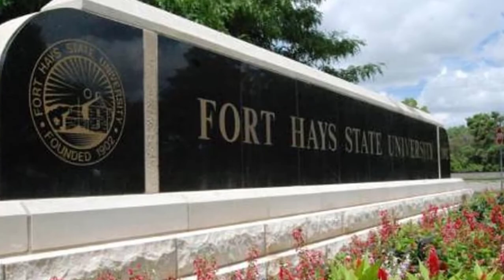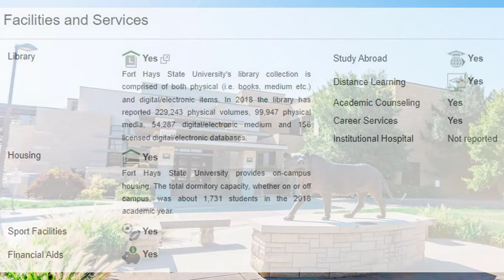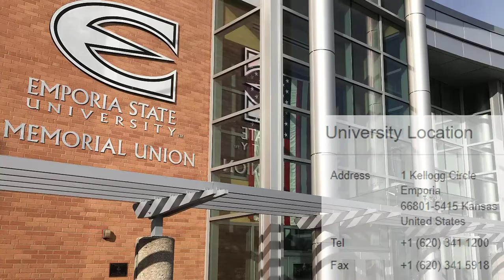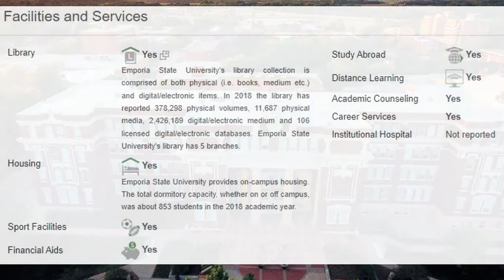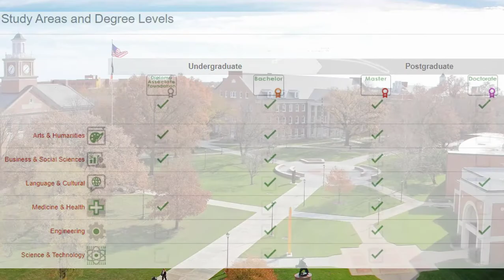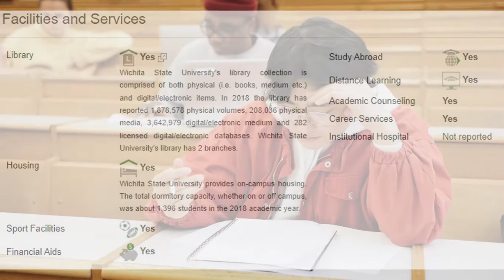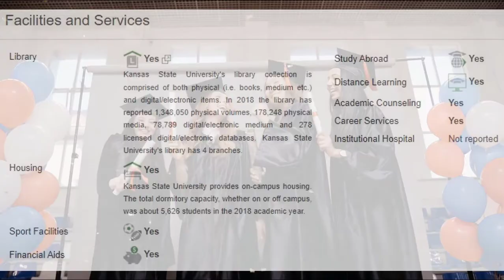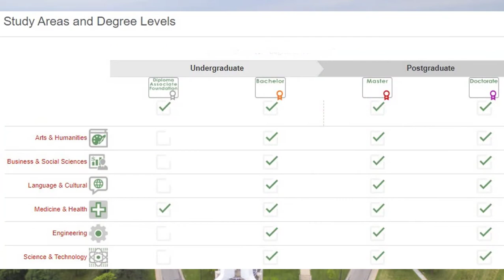Top 5 Universities in Kansas | Best University in Kansas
What are the most popular Universities in Kansas?
Our aim is to provide a non-academic League Table of the top Kansas Universities based on valid, unbiased and non-influence able web metrics provided by independent web intelligence sources rather than data submitted by the Universities themselves.